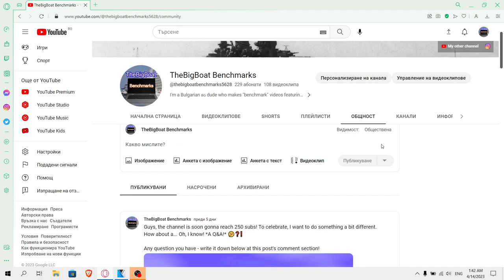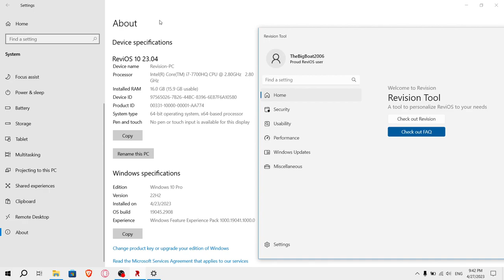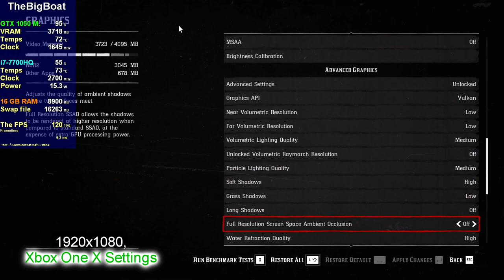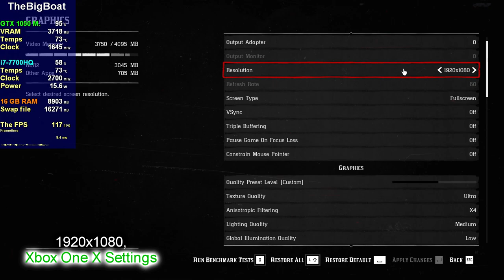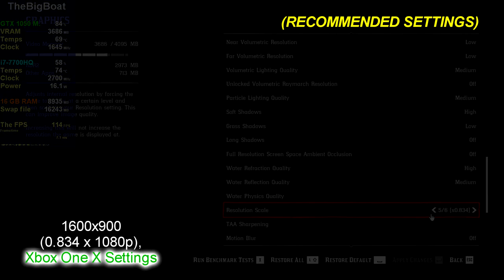Red Dead Redemption 2 on Lenovo Legion Y520 || NVIDIA GeForce GTX 1050 Laptop, Intel Core i7-7700HQ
This is how Red Dead Redemption 2 runs on a gaming laptop from 2017 with Intel Core i7-7700HQ and NVIDIA GeForce GTX 1050 4 GB (non-Ti) Mobile.

🔧 *SPECS:*
🟦 *CPU: Intel Core i7-7700HQ* - 4 cores and 8 threads; up to 3.80 GHz, 6 MB L3 cache; 45 W TDP; Kaby Lake architecture; Undervolted via ThrottleStop (CPU Core and CPU Cache offset voltage: -100.6 mV; Intel iGPU offset voltage: -40.0 mV)
🟢 *Dedicated GPU: NVIDIA GeForce GTX 1050 Mobile* - 4 GB GDDR5 VRAM; 640 CUDA cores; 53 W TDP; Pascal architecture; DirectX 12.1, OpenGL 4.6 and Vulkan support; Undervolted via MSI Afterburner; Using the latest drivers (531.68) as of the making of the video
🔺 *OS: ReviOS 10 22H2*
🔳 Motherboard: LENOVO Provence-5R1
💻 *Laptop: Lenovo Legion Y520-15IKBN*
🕒 Timestamps:
00:00 - Intro pt.1
00:12 - Q&A Announcement
00:46 - Intro (and Specs) pt.2
02:02 - 5K, Low settings
06:20 - 4K, Low settings
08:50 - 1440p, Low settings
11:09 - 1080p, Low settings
13:35 - 900p, Low settings
16:01 - 720p, Low settings
18:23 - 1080p, Medium settings (Ultra textures)
22:04 - 900p, Medium settings (Ultra textures)
24:31 - 720p, Medium settings (Ultra textures)
26:57 - 720p, High settings (Ultra textures)
30:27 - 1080p, Xbox One X settings
34:14 - 900p, Xbox One X settings (RECOMMENDED)
36:48 - 720p, Xbox One X settings
39:10 - Outro